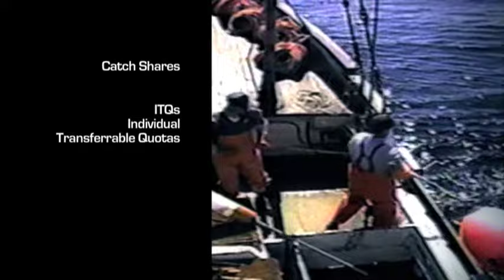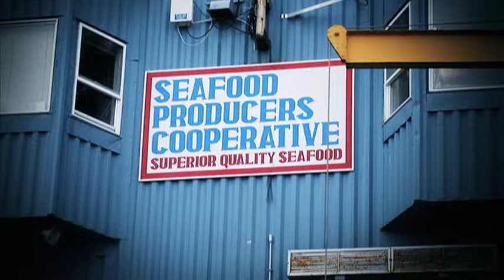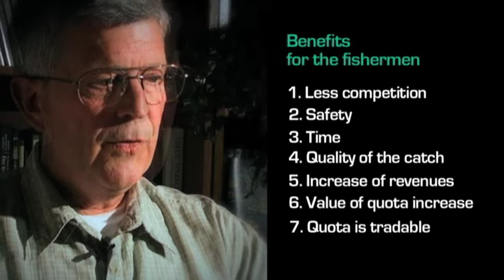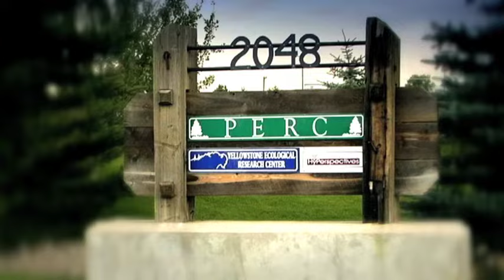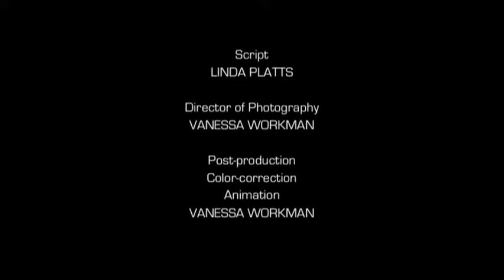SAVING OCEAN FISHERIES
Fishermen earn their living by competing with every other fisherman on the ocean for the most fish. The result has been overfishing, collapsed fisheries, and life threatening work conditions. Boat Captain Mark Lundsten describes his own experience on the Bering Sea. Today many fisheries have adopted "Catch Shares," a program that gives fishermen ownership in the resource. With individual, guaranteed, tradeable quotas, they have become better stewards of the fishery and learned to manage their shares for a productive and sustainable future. Once a skeptic, Mark became an advocate of catch shares and explains how they changed his  life as a fisherman.

A PERC PRODUCTION
PROPERTY AND ENVIRONMENT RESEARCH CENTER
Bozeman, Montana, U.S.A

Producer
LINDA PLATTS

Director
VANESSA WORKMAN

Narrator
MICHELLE BROWN

Script
LINDA PLATTS

VANESSA WORKMAN

Post-production
Color-correction
Animation
VANESSA WORKMAN

Featuring (by order of appearance)

MARK LUNDSTEN
DON LEAL
KATE BONZON
GENEVIEVE KULASKI
TERRY ANDERSON
SHARIE RUCKER
RONALD BAILEY
REED WATSON
WILLIAM DENNIS
TODD GRAHAM
BRANDON SCARBOROUGH
KATHY VIATELLA

ARCHIVAL FOOTAGE
"Gravina, Of Queen Anne Charters" Produced by FILDAGO FILMS, Executive Producer, Mark Lundsten. Bristish Columbia, Alaska, 2007.
"The Night of the Guano" Produced by QUEEN ANNE FISHERIES and MASONIC OFFSHORE STUDIOS, Mark Lundsten, Bering Sea, Gulf of Alaska, 1997.

STILLS
 "Catch Shares Fish Pie" courtesy of EDF The Environmental Defense Fund
"Catch Shares in the World" Map courtesy of EDF The Environmental Defense Fund
"Catch Shares Country list" courtesy of EDF The Environmental Defense Fund
"Catch Shares in the U.S." courtesy of NOAA, National Oceanic and Atmospheric Administration

SOUNDTRACKS
"Science Fiction" from the Hollywood Soundtracks Volume 1 of Partners In Rhyme
"Compete for Glory" from the Motivation Collection of Partners In Rhyme

INTERVIEW LOCATIONS
Anacortes, Washington
San Francisco, California
Lincoln and Bozeman, Montana

Don Leal
Mark Lundsten
Kate Bonzon
Jennifer Witherspoon
Daniel McKenzie
Michelle Bresnahan